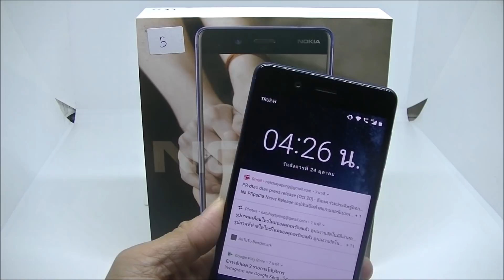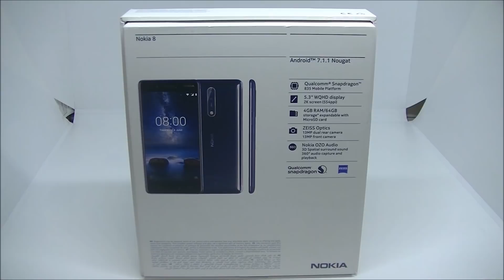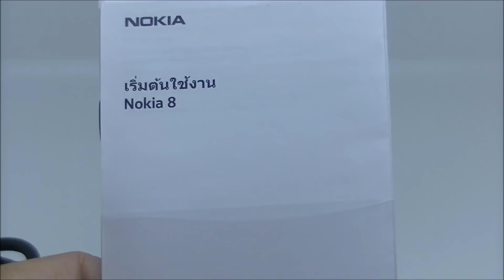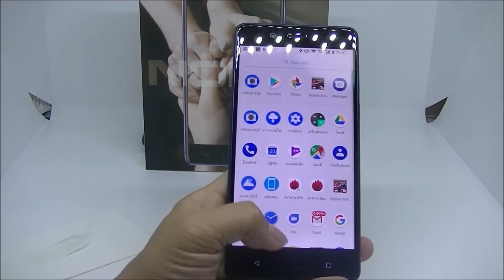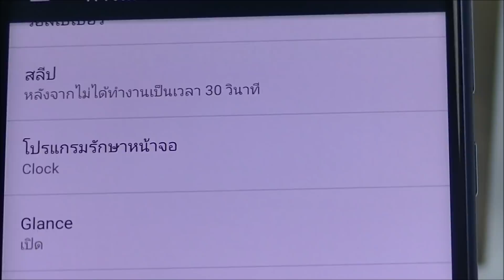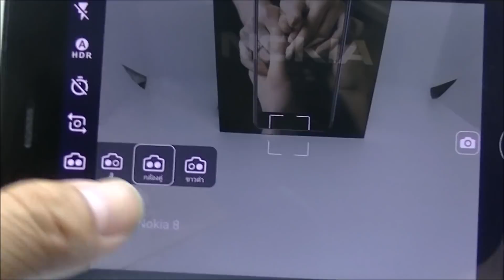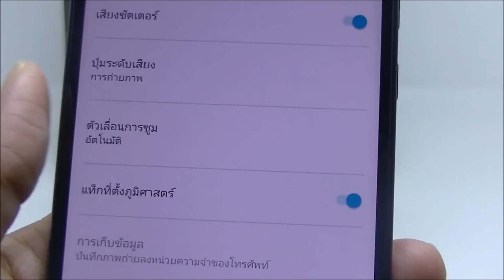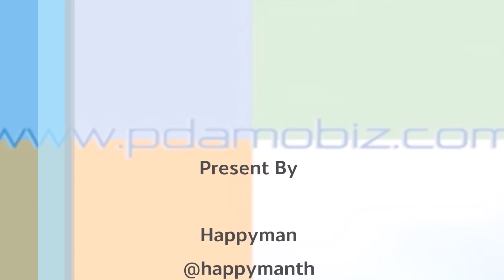Review - Nokia 8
อ่านรีวิวเพิ่มเติมได้ที่